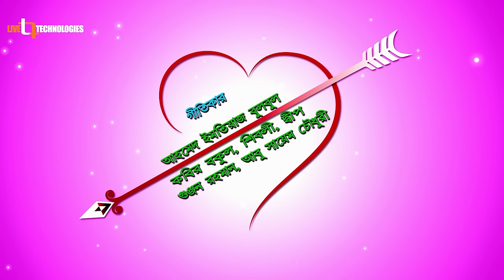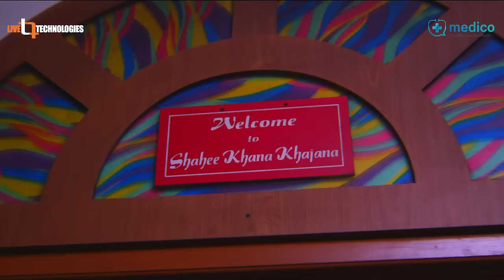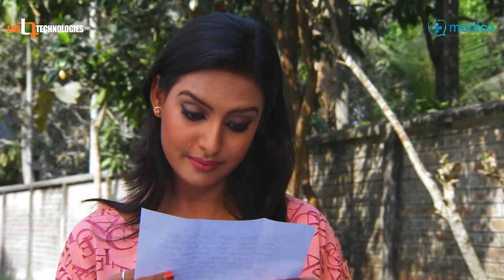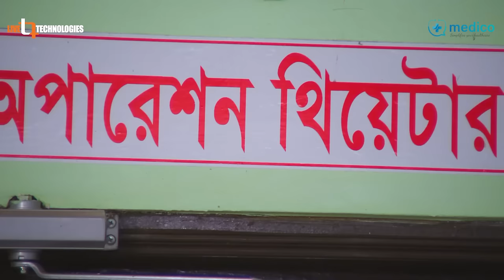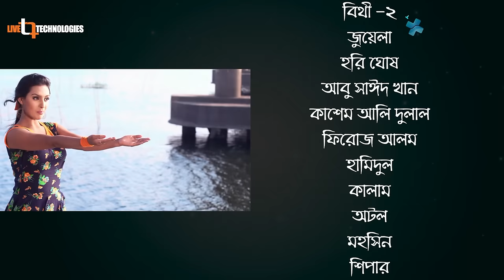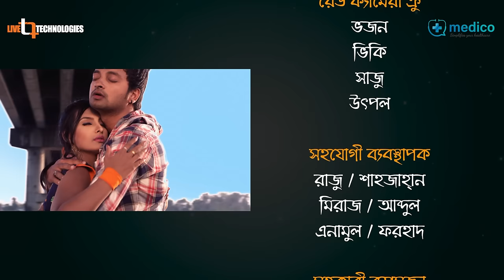Er Beshi Valobasha Jayna | Symon Sadik | Nijhum Rubina | Zakir Hossain Raju | Bangla New Movie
Presenting Bengali Movie “Er Beshi Valobasha Jay Na” Directed by "Zakir Hossain Raju" and Produced By Kibria Films. Films starring Symon Sadik, Nijhum Rubina, Sohel Khan, Rebeka Komol in the lead roles.

Movie Name: Er Beshi Valobasha Jay Na (এর বেশি ভালোবাসা যায় না)
Cast: Symon Sadik, Nijhum Rubina, Sohel Khan, Rebeka Komol & Others.
Story & Direction: Zakir Hossain Raju
Producer: Kamal Mohammad Kibria Lipu
Publisher: Kibria Films
Category: Romantic
Language: Bengali
Content Partner & Rights : Live Technologies Ltd.

00:00:00 Start
00:01:15 Skip Intro
02:20:50 End